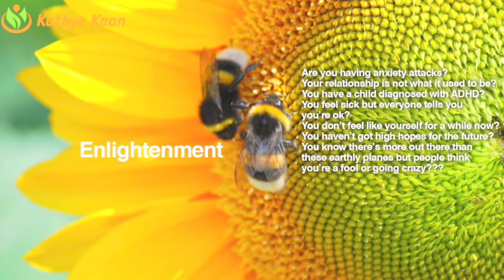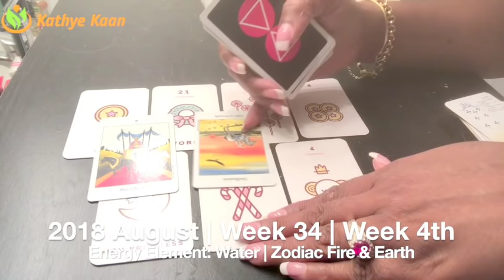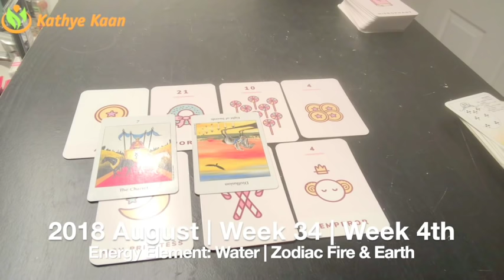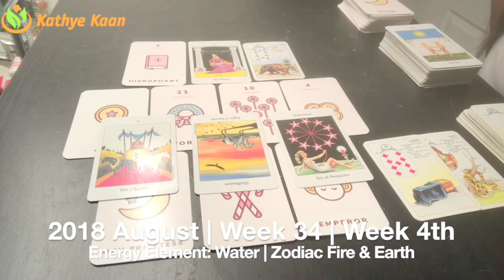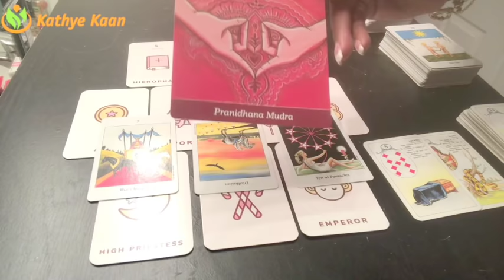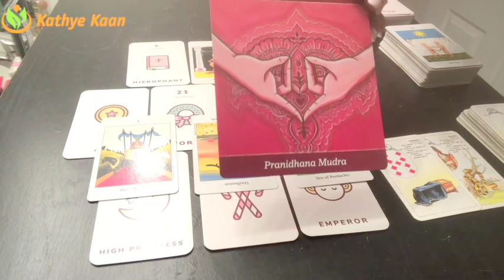LIBRA Weekly Reading Psychic Tarot | Horoscope | Week 34 | AUGUST 20 - 26